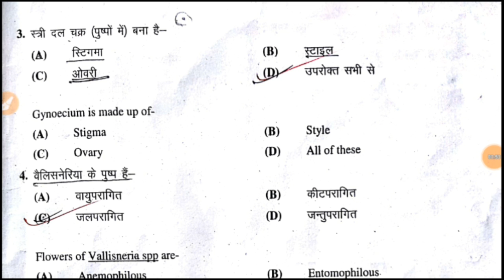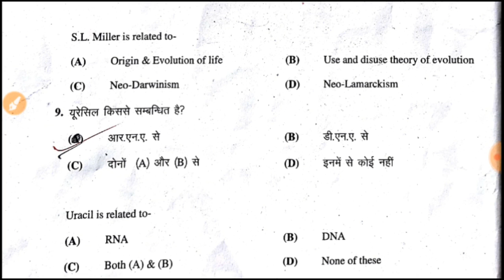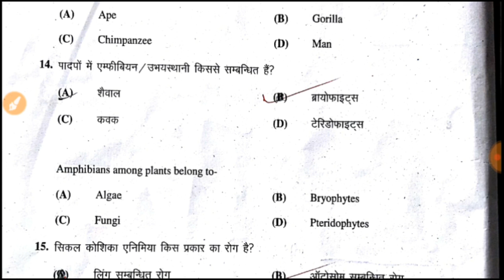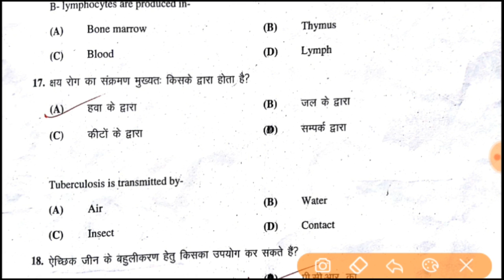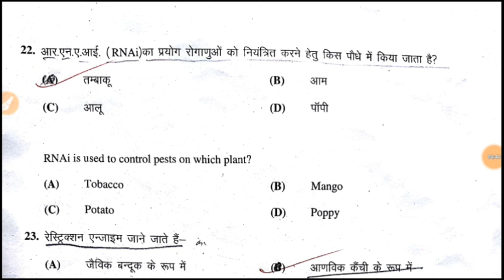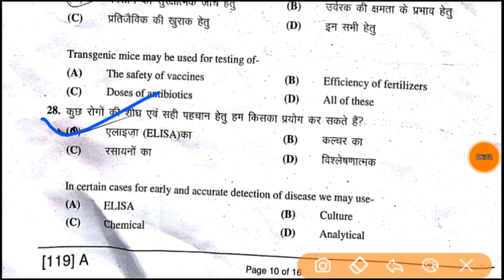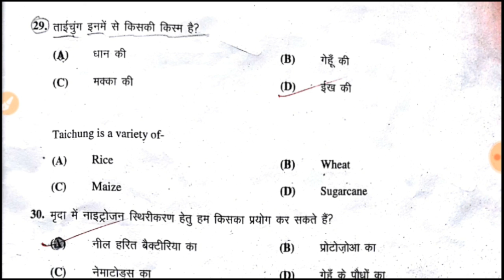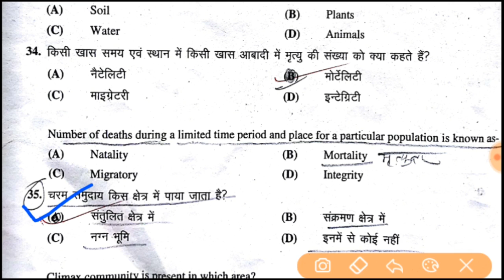Bihar Board Exam Objective Answer Key | BSEB Annual Biology Exam 2019 | aryan online classes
Bihar Board Exam Objective Answer Key | BSEB Annual Biology Exam 2019 |

Bihar Board Biology Exam Objective Answer Key | BSEB Annual Biology Exam 2019
                  Video Contain Proper Explanation with Definition.
aryan online classesYouth Oriented Educational Channel where you will get Videos Related to Education, Career Guidance,Jobs,Motivational,Education News,Interesting Facts and also I will Share my experience about these thing.
Our motto is to provide Unbised and right information so that you can Learn better Concept and make informated decision.
Share and Support (Share the Video with your friends on What's app and facebook)
S~U~B~S~C~R~I~B~E   करे
bihar board latest news today,
bseb news today,
Bihar News ,
Bihar Board,
Samachar,
samachar video